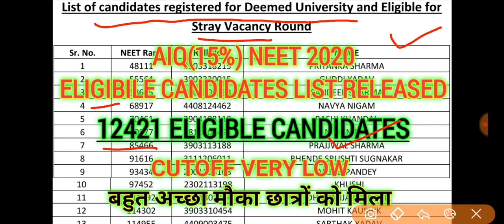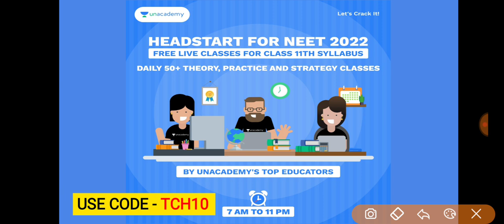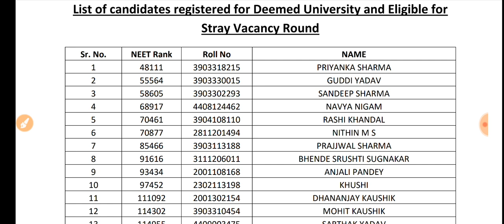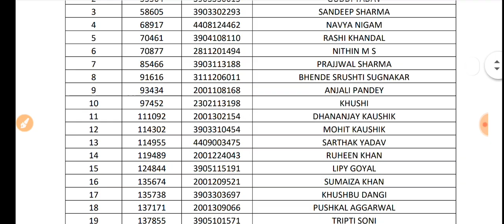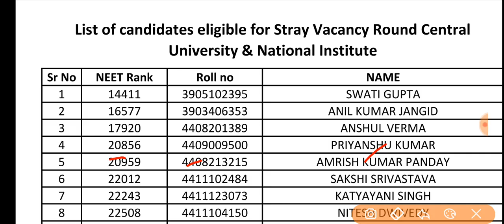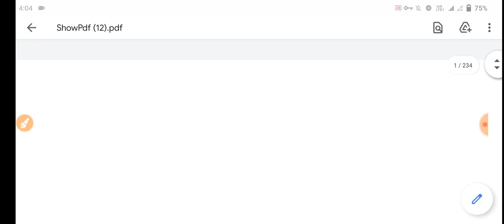NEET AIQ(15%) 12421 ELIGIBLE CANDIDATES LIST | CUTOFF VERY LOW - छात्रों को बहुत अच्छा मौका! 🔥🔥🔥